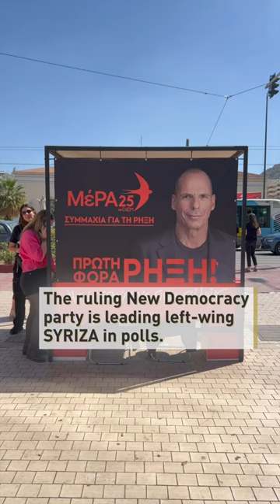Greek election: What are the big issues for voters?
It’s nearly election time in Greece – and what will be the issues deciding who voters choose? CGTN’s Evangelo Sipsas hits the streets to find out.